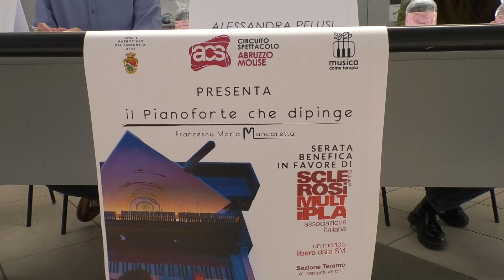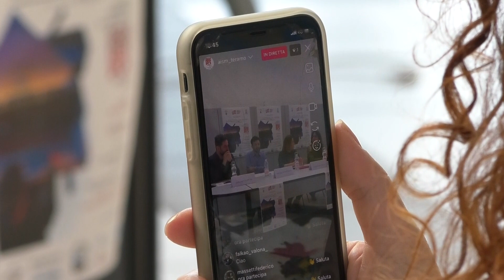Atri, il 27 maggio la solidarietà delll'AISM a teatro con "Il pianoforte che dipinge"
| SUPER J |

Contatti Redazione:
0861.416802